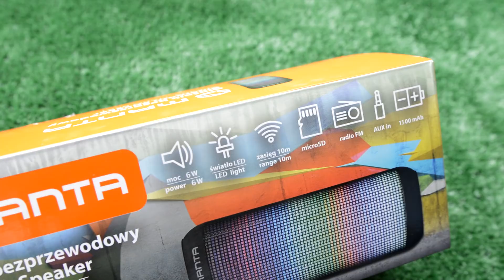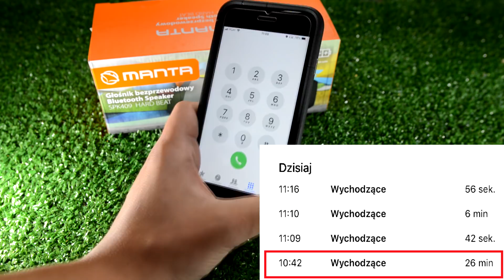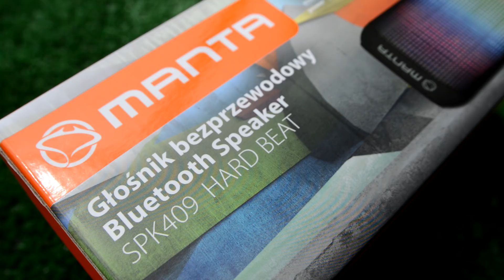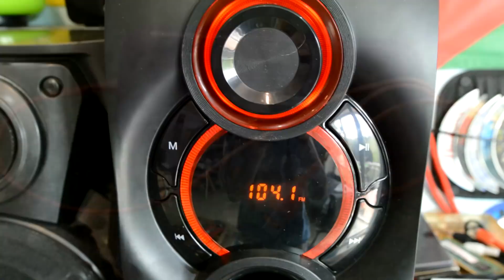Manta SPK409 Hard Beat Test, Recenzja - Porównanie do JBL GO